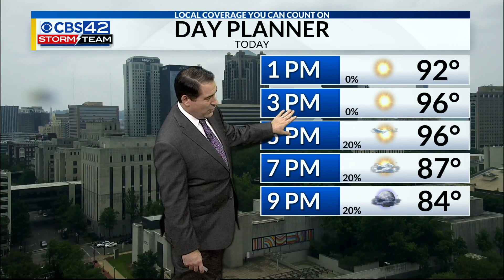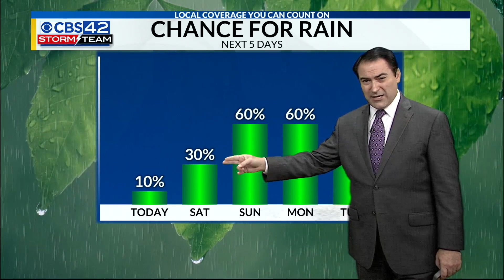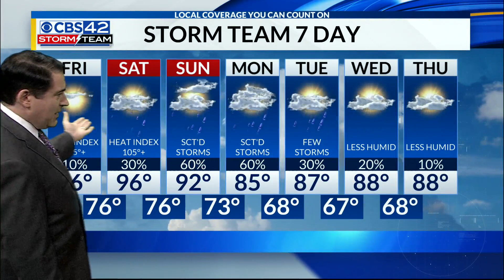Noon Weather Forecast | 7/30/21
Meteorologist Dave Nussbaum says we will have more very hot and humid weather today and Saturday with a heat index 105-110° and a Heat Advisory. We will see some thunderstorms on Saturday afternoon, but expect a better chance on Sunday.